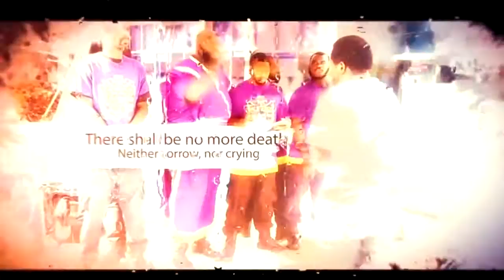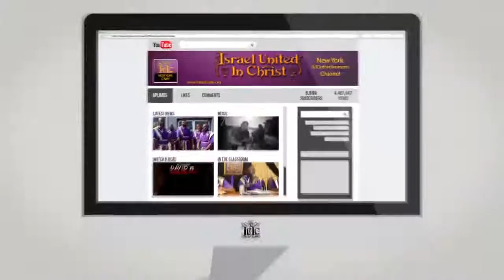IUIC: When The Voice Of God Calls YOU!!